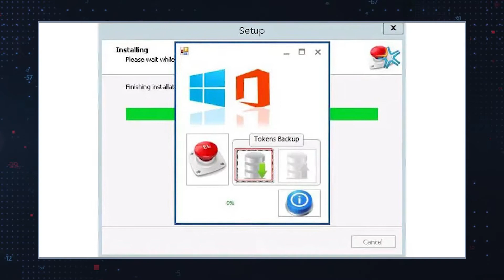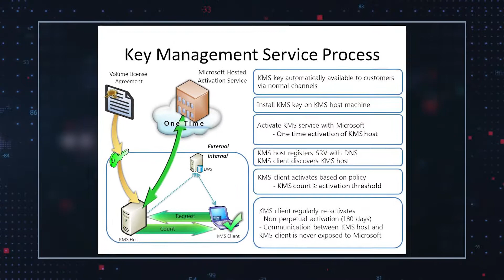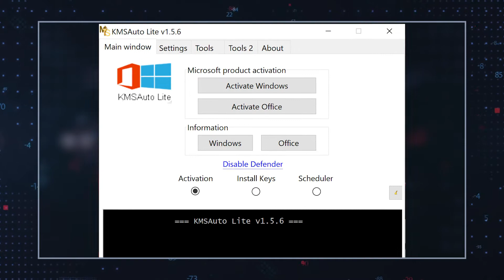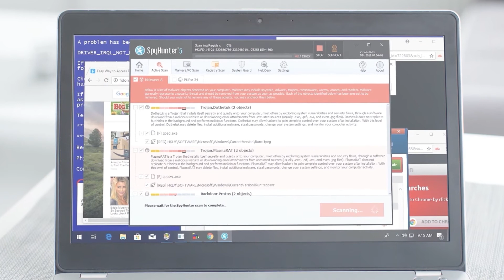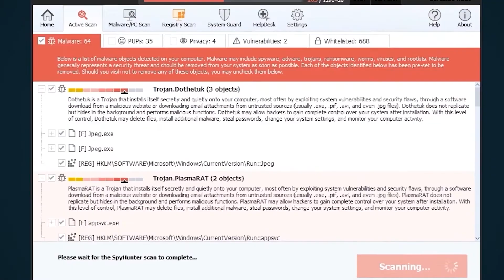TWIM Ep55 Pt2: 'KMSpico' Windows License Hack Tool Presents Serious Cybersecurity Issues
KMSpico is a Hack Tool Used to Activate Windows OS That Can Bring More Cybersecurity Issues.

Computer Infected with Malware? Detect & Remove Malware for FREE with SpyHunter!
to download your FREE SpyHunter today!

KMSpico is a potentially unwanted program or PUP that claims to allow you to activate Windows and Office for free. However, using this application is practically the same as installing a pirated and cracked version of Microsoft programs. The program was developed by a Chinese company called BnTeam, responsible for several similar activator apps.

When the tool first hit the market, it was advertised as an activator for MS Office and Windows products. KMspico installs may pave the way for further malware infections, installation of potentially unwanted programs, and more. There are many sites that offer a version of KMspico. Be aware that they may come bundled with adware, malware, and other threats, and may quickly harm the computer without the user's consent.